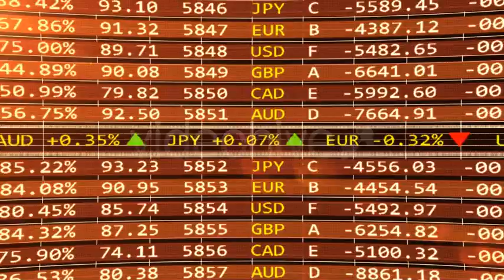Financial LCD Screen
Financial LCD screen with numbers transition. Perfect solution for your economy project.

Full HD 1920×1080 px, 30 fps.

Looped 20 seconds.